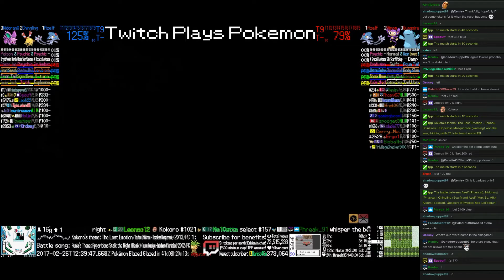Twitch Plays Pokémon Battle Revolution - Match #71388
Match #71388 [Blue: Azelf (Physical), Nidoran♂ (Physical), Chingling (Scarf)] vs [Red: Azelf (Max Sp. Atk), Aipom (Special), Quagsire (Physical)]